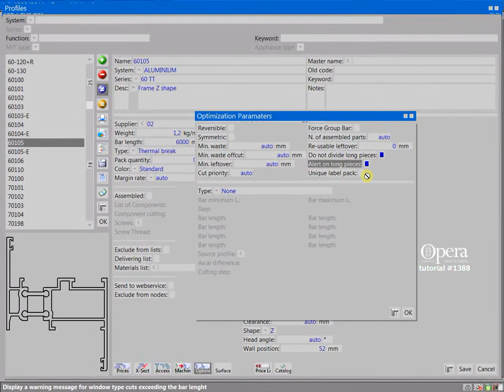Tutorial #1388 [EN] - Cutting warnings